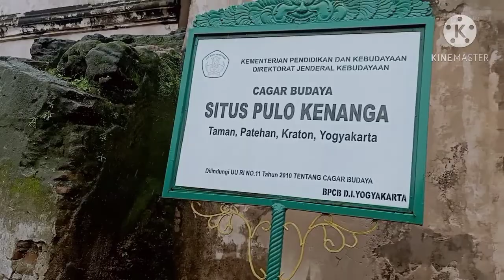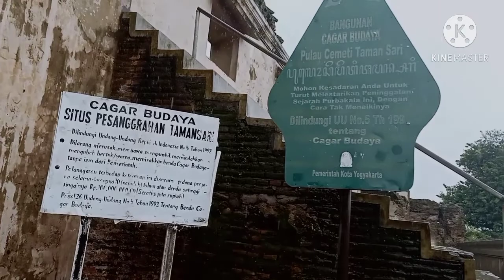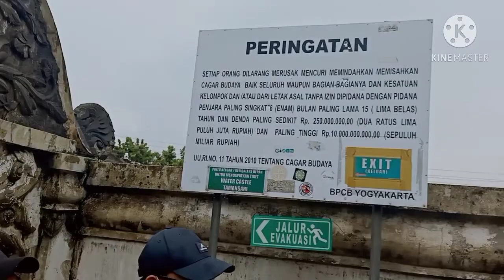Taman Sari Jogjakarta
Jogjakarta terkenal dengan Kota wisata,Budaya,sejarah dan Kulinernya

buat temen temen yang berlibur ke Jogjakarta
belum lengkap ke jogja kalau belum singgah ke Taman sari Jogja

Tamansari Jogjakarta wisatasejarah,kerajaan